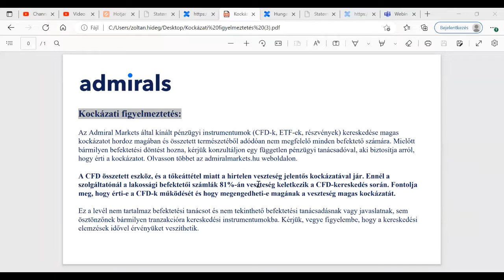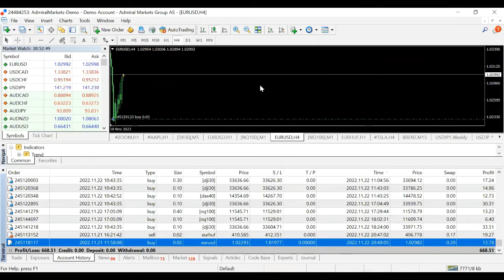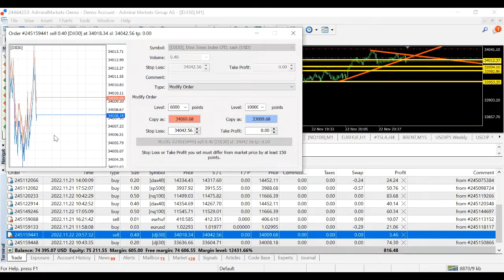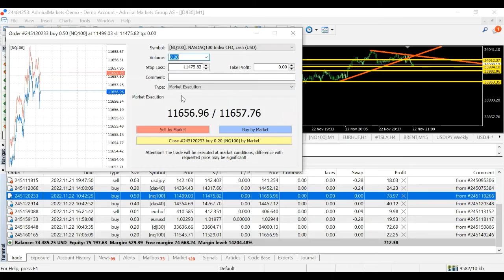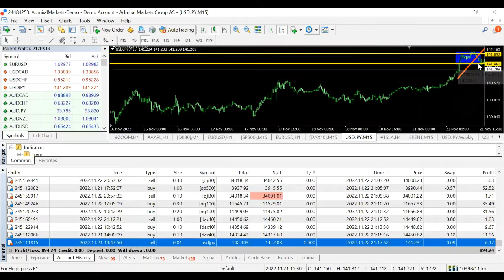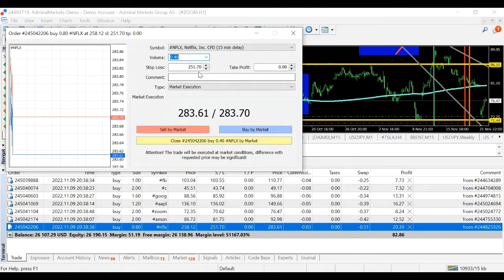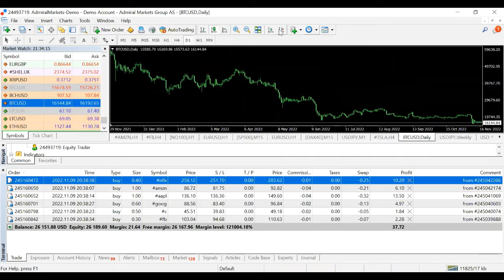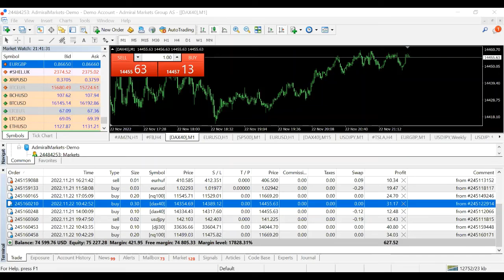Kereskedési stratégiák kezdőknek 2022.11.22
10-15 évvel ezelőtt rengetegen kezdtek el tanulni a tőzsdéről. Azok többsége, akik még kezdők vagy már tanultak 1-2 órát gyertyákról, trendvonalakról, alakzatokról, valamint már jó pár tőzsdei hírt elolvastak már életükben, leginkább a tőzsdei stratégiákról érdeklődnek.
Természetesen haladó kereskedők is próbálhatnak olyan ki régi vagy éppen újabb stratégiákat, technikákat, amelyeket érdemes lehet górcső alá venni. A webinárium alatt a résztevők chat-elhetnek egymással, kérdezhetnek, javaslatokat tehetnek, így a különböző szinten gyakorlott vagy teljesen kezdő kereskedők regisztrálását egyaránt várjuk.
 Mielőtt leülnél kereskedni, nézd át az összes kedvenc chartodat, lehetőleg minél több idősíkon. Közösen keressük azokat a stratégiákat, amelyek alkalmazhatóak a délutáni és esti órákban, tőzsdenyitások környékén. Hosszabb távú és rövidebb távú technikák alapjai, kockázat, pszichológia, egyebek

▬▬▬▬▬▬● Kövess minket ●▬▬▬▬▬▬